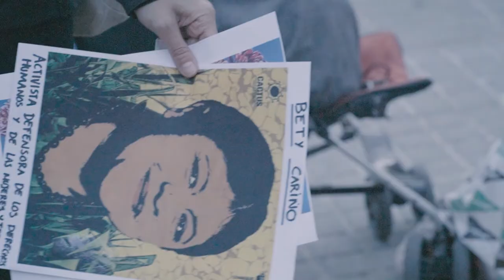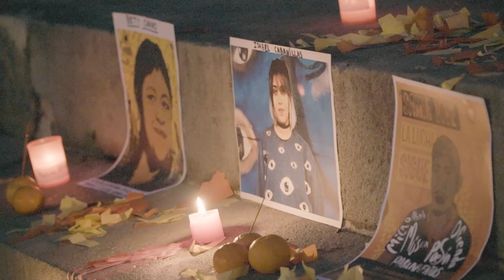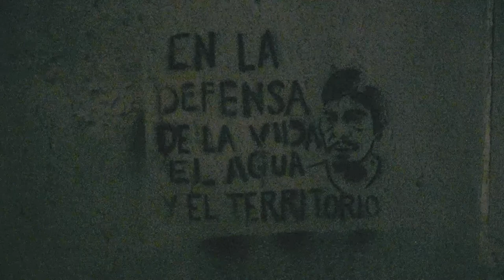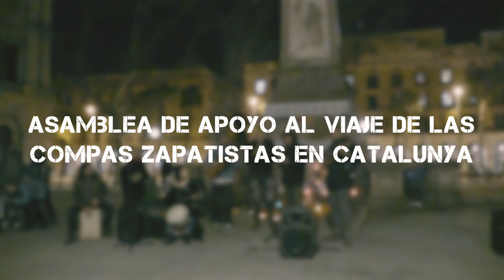A la memòria de Samir Flores i de totes les defensores del territori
A dos años del asesinato de Samir Flores, compañero defensor de la tierra y sus comunidades contra los megaproyectos de muerte que se intentan llevar a cabo en el estado de Morelos, México. Nos unimos al llamado del Frente de Pueblos en Defensa del Agua y de la Tierra de Morelos, Puebla y Tlaxcala, para hermanarnos entre los mundos que somos para construir justicia y defender la vida, para protestar contra el mal gobierno y exigir el esclarecimiento y castigo a los responsables de la muerte de Samir Flores, para denunciar, desde el corazón del Reino, los intereses, participación y responsabilidad de empresas Españolas y trasnacionales en este y otros asesinatos de líderes en defensa de los territorios, como mecanismo de amedrentación para echar andar sus megaproyectos de despojo y destrucción. Abengoa, Elecnor y Enagás, empresas españolas a las que les son indiferentes los impactos, riesgos y oposición de las comunidades al Proyecto Integral de Muerte llamado Proyecto Integral Morelos.

Nos unimos al llamado del Frente, de Samir, del EZ, del CNI, nos unimos porque sabemos que la defensa de la vida es colectiva, porque hemos de encontrarnos aquí y en cada rincón del mundo, volver a mirarnos con los ojos de la noche y hermanarnos, hemos de unirnos y heredar vida, porque aquí, como en Palestina, como en el Kurdistán, como en Wallmapu, como en el Sureste Méxicano, la vida está siendo amenazada, una batalla contra los territorios y sus pueblos está siendo librada y nadie quedará intacto. No hay lugar ya para la indiferencia. Nos unimos al Frente y a Samir contra la guerra de exterminio de los Estados y los grandes capitales y desde aquí gritamos bien alto que no están solos, que les miramos y les escuchamos, que resuenen juntas nuestras resistencias, la digna rabia y la alegre rebeldía hasta que triunfe la vida y la memoria sobre la muerte y el olvido.

Unámonos en este acto de protesta y memoria por Samir Flores y las defensoras del territorio. Este 20 de Febrero a las 18.00 en la Plaza Idrissa Diallo (antes llamada Plaza  Antonio López y Lopez, por la estatua de dicho esclavista).